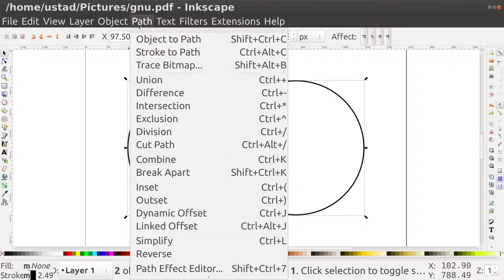Inkscape Union Of Objects